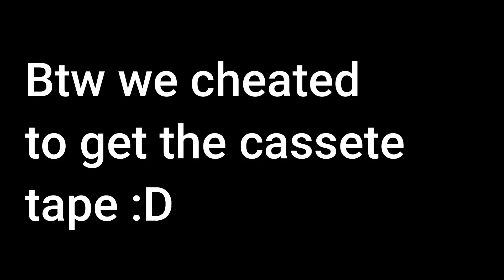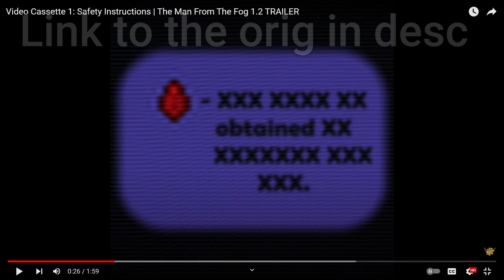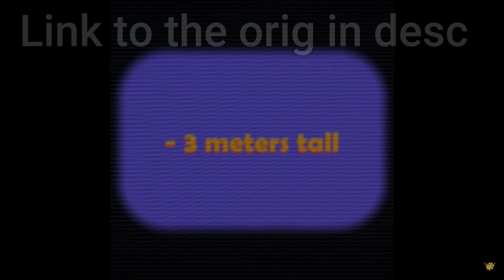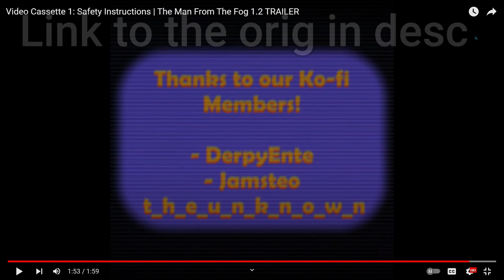The GOATMAN is terrifying. || Minecraft ftf+